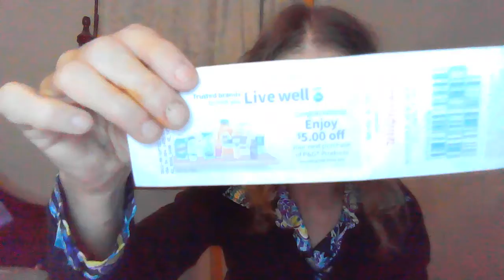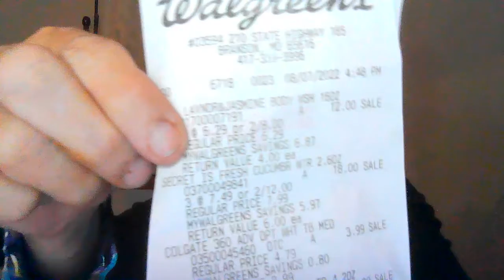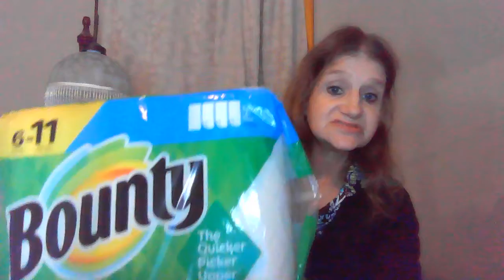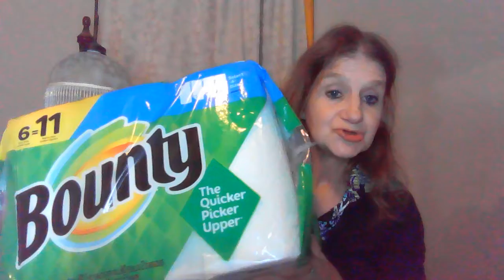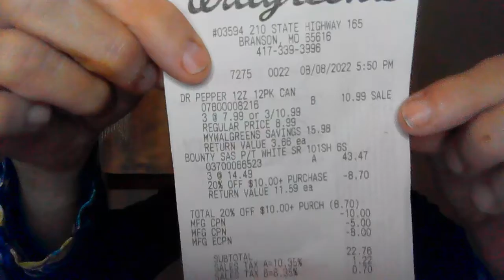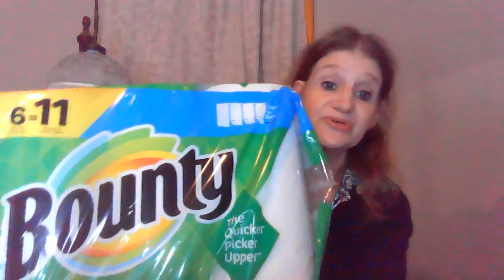WALGREENS WEEKLY DEALS RUN P&G products save alot of money